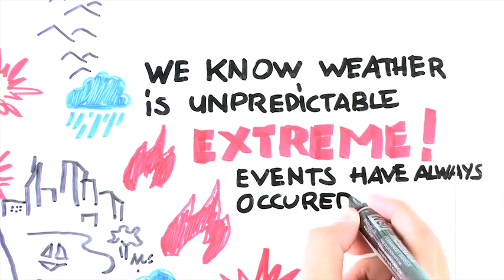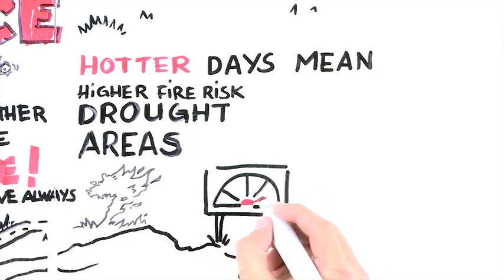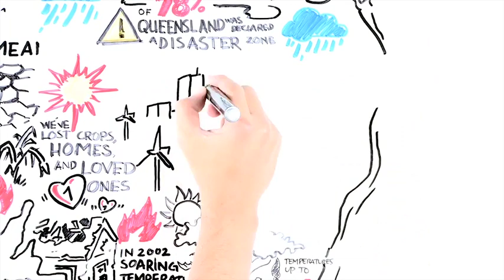التغير المناخي يزيد من تطرف الطقس!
الطقس متقلب وكثيرًا ما تحدث ظواهر مناخية متطرفة، ولكن ما التفسير العلمي وراء ذلك؟!
شاهد الفيديو الآن وتعرف على الكثير من المعلومات المثيرة ...

المصدر: ClimateCommission